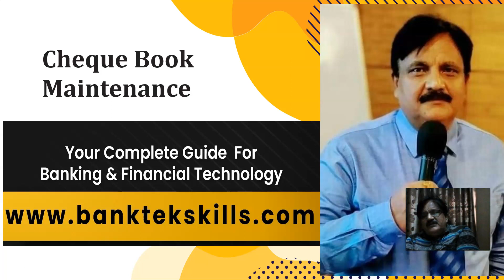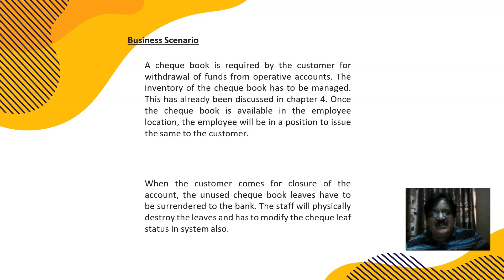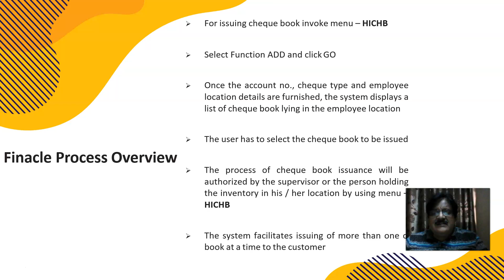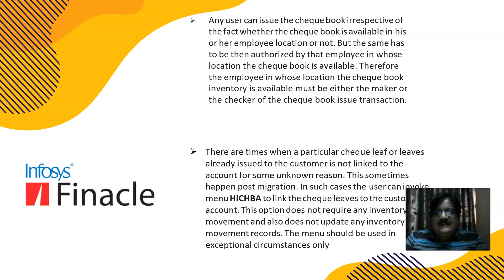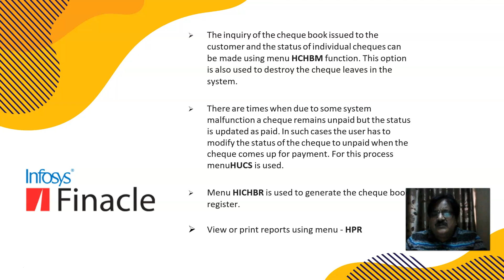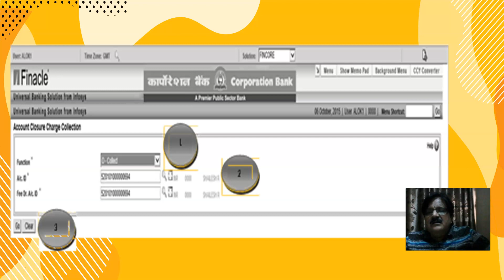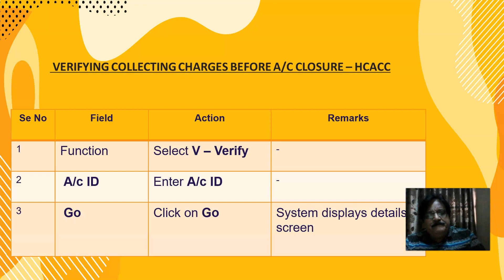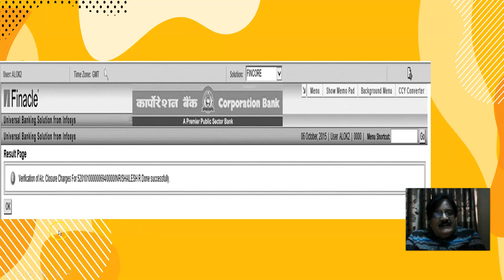CLOSURE ACCOUNT - FINACLE - HCHBM D HCACC CHARGES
WHEREIN YOU WILL GET LOTS OF VIDEOS ON FINACLE , SALES AND SELLING TECHNIQUES , ETC

wherein lots of videos on actual finacle working on live server have beem shared in English and Hindi both along with videos on Sales and selling techniques and Principles of Banking and trade Module .

Plz connect in case of any problem
Also give your feedback .